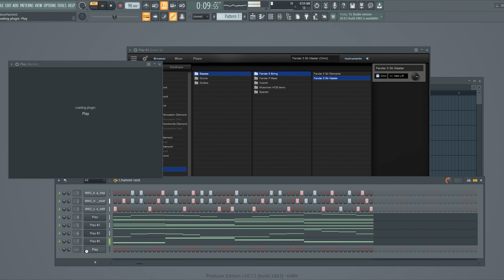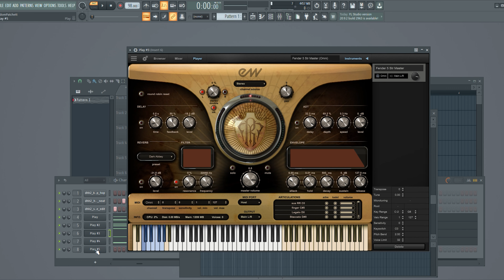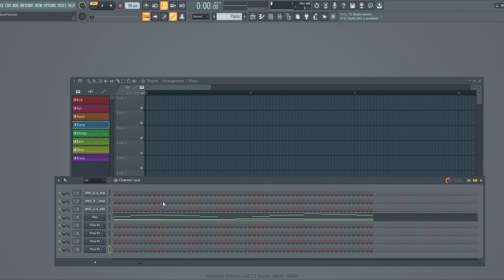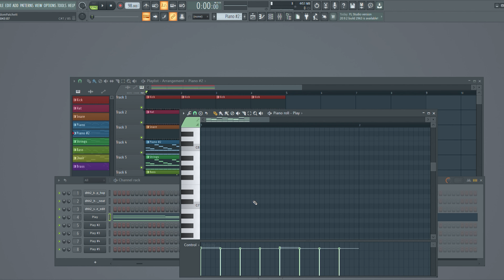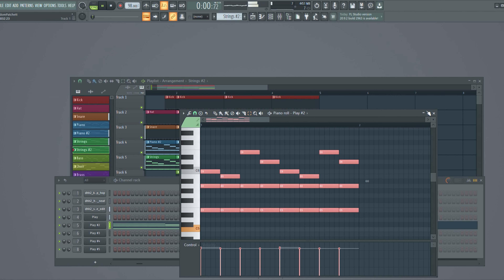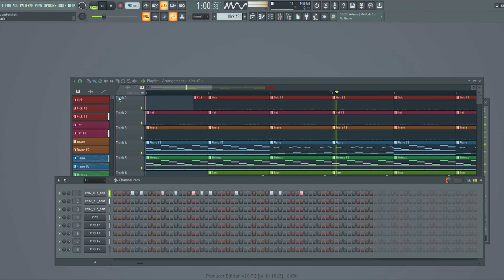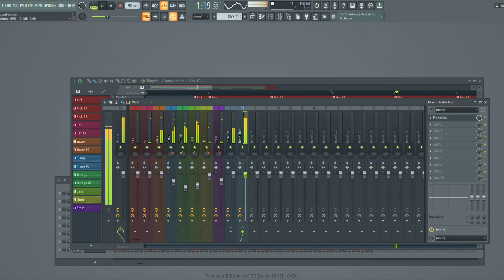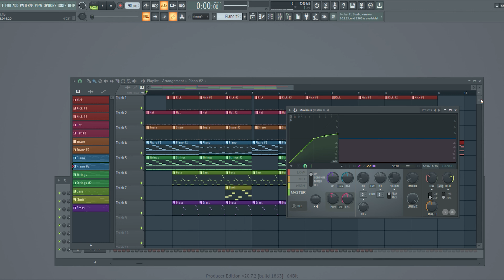Oldschool FlStudio Beat - "Rest Easy" - Prod. By Adom Patchett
Dropping a classic.